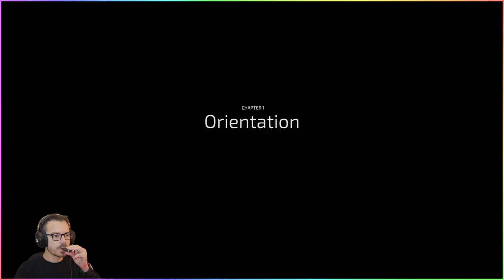Galacticare gameplay - First impressions 🏥🚀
Loading the Galacticare game for the first time and giving first impressions.